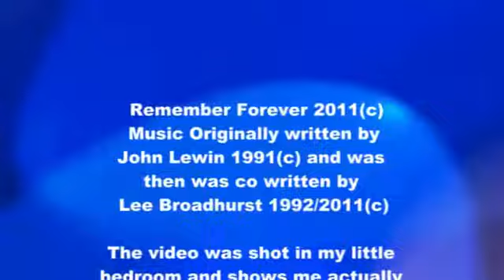Remember Forever 2011(c) Music Video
Remember Forever 2011 (High Quality) Music Video

This is me doing a song i have co written with my good friend john lewin from 1991 and well i thought i would give it a go and try and put a video to it and look i have done it :) enjoy peeps

Lee